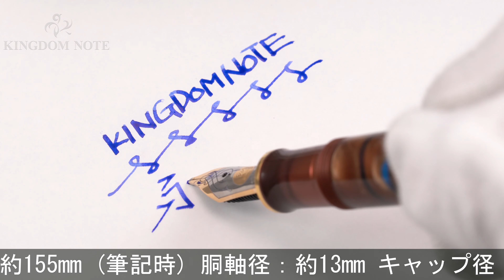Pelikan ペリカン 万年筆 史跡シリーズ M620 グランプラス B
外観僅かなスレ程度、概ね綺麗な美品コンディションです。2006年ワンタイムエディション

本体材質：アクリル樹脂
ペン先材質：18金
字幅：B(太字)
機構：吸入式
全長：約155mm (筆記時)
胴軸径：約13mm
キャップ径：約14mm (クリップ除く)
最大径：約17mm (クリップ含む)
重さ：約17g
付属品：なし